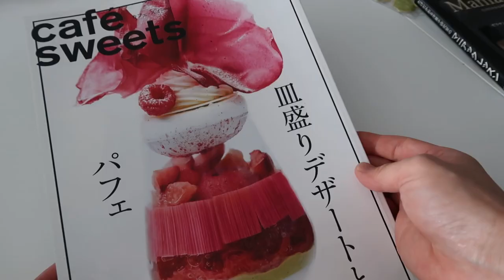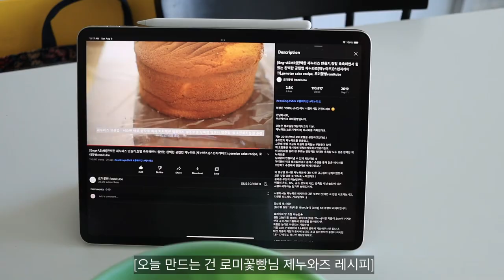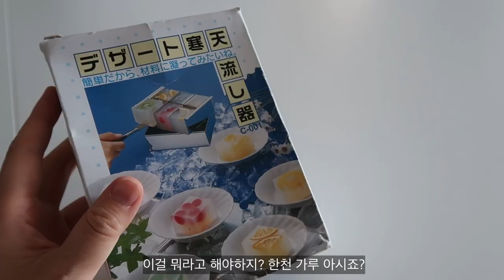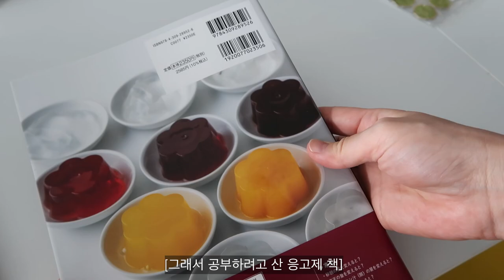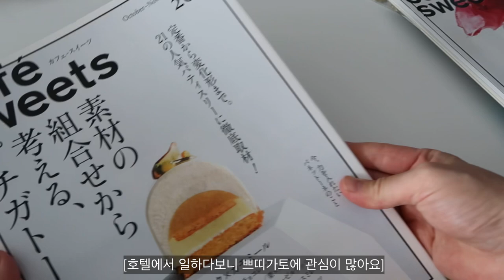vlog | Strawberry shortcakes, Cute cookies, Amazon Japan haul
Turn of CC for English subtitle!